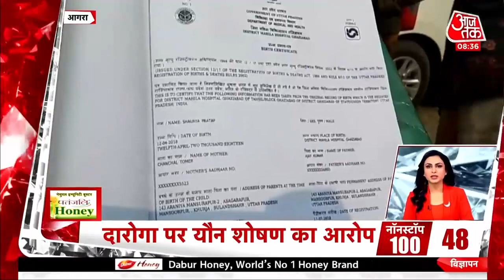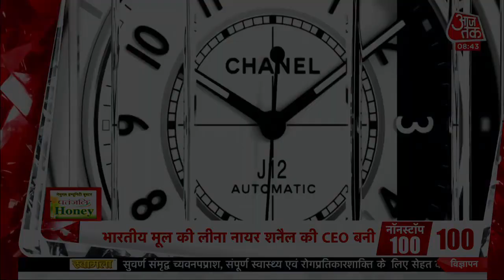Hindi News Live: देश-दुनिया की इस वक्त की 100 बड़ी खबरें I Latest News I Top 100 I Dec 16, 2021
Aaj Ki Taaja Khabar: Lakhimpur Case को लेकर Minister Ajay Mishra Teni के इस्तीफे की मांग तेज हो गई है. आज भी संसद के दोनों सदनें में हंगामे के आसार हैं.सरकार की ओर से Ajay Mishra के इस्तीफे की मांग को ठुकरा दिया गया. कहा गया कि मामला कोर्ट में विचाराधीन है.